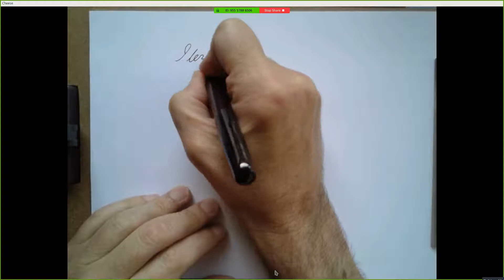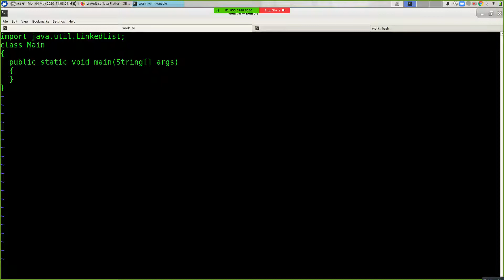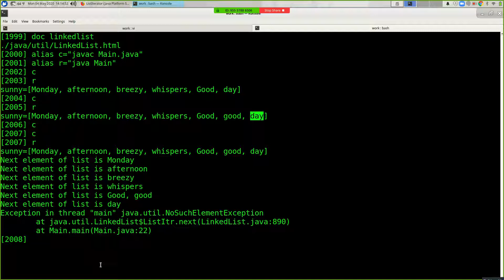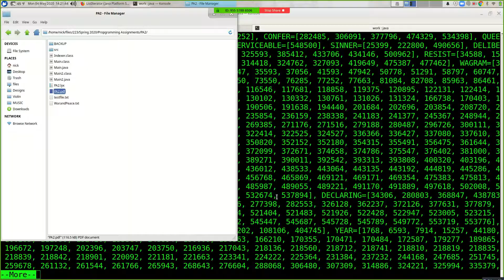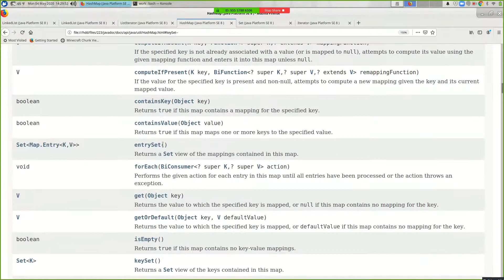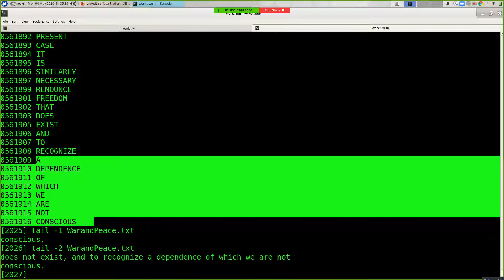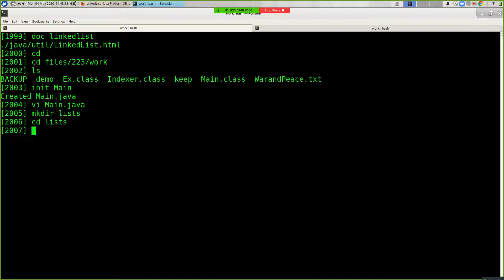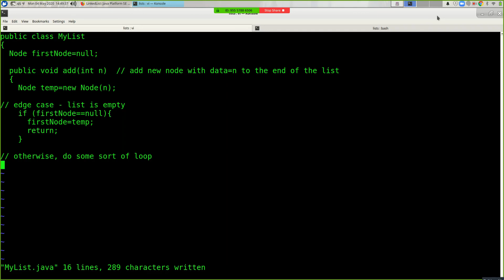CSE 223B 20200504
Iterators, start of Linked Lists